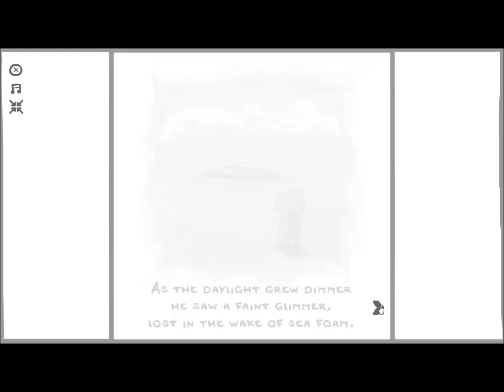The Basement Collection 720 HD Ep 1 Swinging Amongst The Clouds